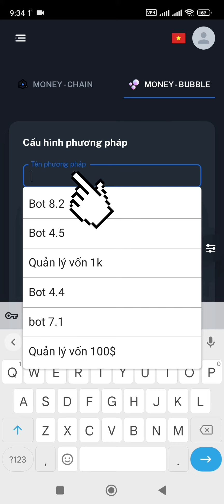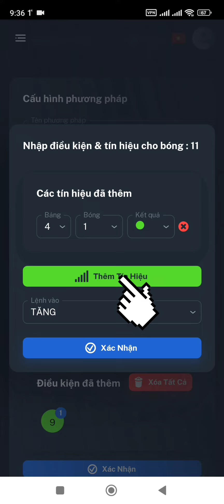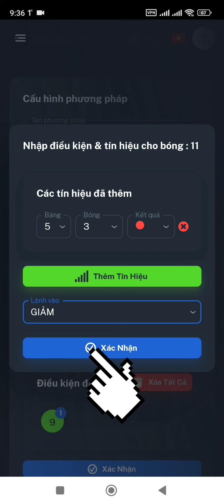Cách tạo phương pháp giọt nước riêng trên Bot Money ai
Cách tạo cấu hình  phương pháp giọt nước riêng trên Bot Money ai
📌Hệ thống cung cấp miễn phí các loại bot
- Bot nhóm telegram 69 phương pháp
- Bot cá nhân telegram 69 phương pháp
- 80 Bot telegram chạy liên tục
- Autobot 70 PP (Smartbot)
-  Cấp Bot Money AI
Link tài khoản hệ thống sử dụng công cụ miễn phí